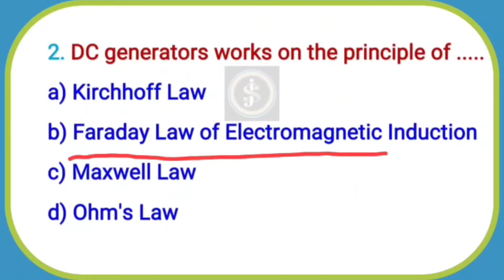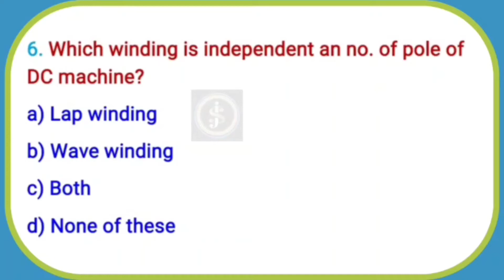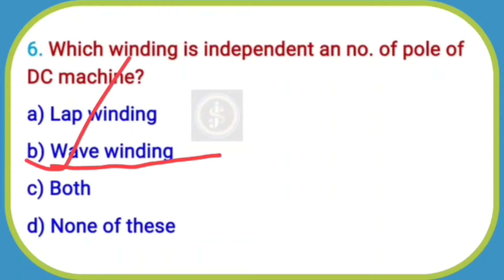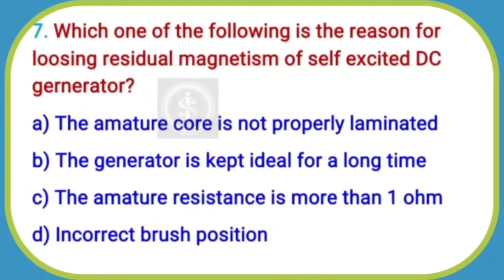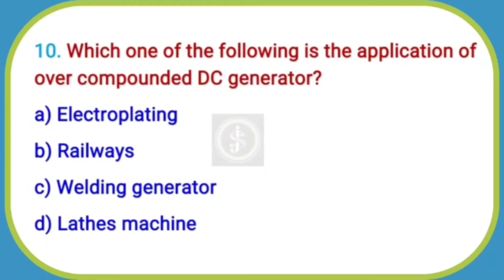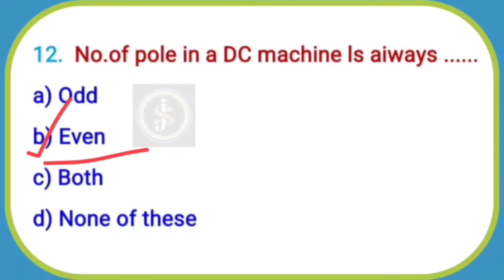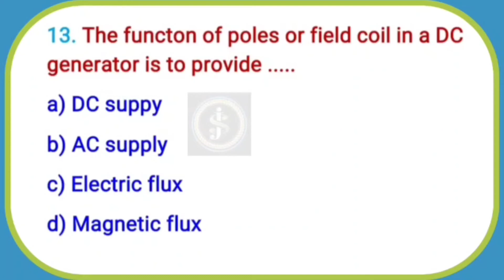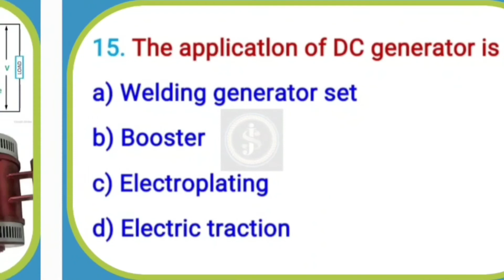01. DC Generator 15 Important MCQ Question Answer Part- i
Basic Safety Precaution MCQ Question Answer Part-i

Basic Safety Precaution MCQ Question Answer Part-ii

Basic Hand Tools MCQ Question Answer Part-i

Basic Hand Tools MCQ Question Answer Part-ii

Basic Hand Tools MCQ Question Answer Part- iii

Basic Hand Tools MCQ Question Answer Part- iv